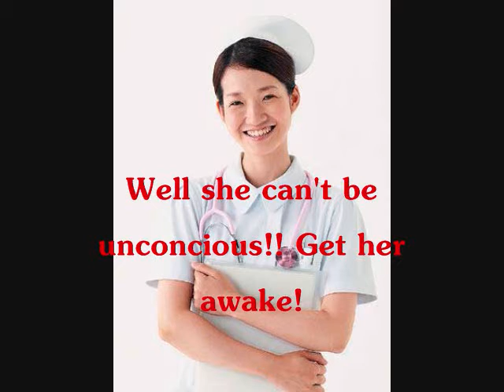Hopeless (A Chad and Sonny Series) E4 S2 *Welcome Becca Rose*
:D hope ya like...

hopefully kiss and tell ep2 will be up soon!